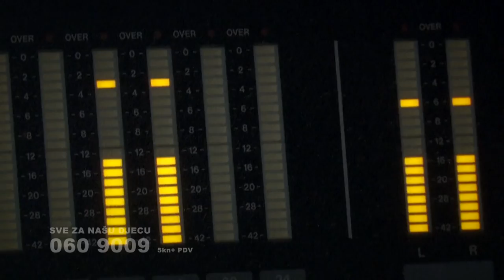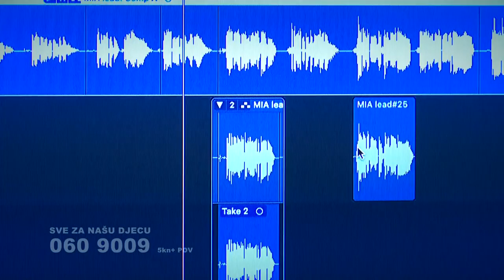MIA NEGOVETIĆ - BAJKA (Fairytale) - ''SVE ZA NAŠU DJECU''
Humanitarna akcija "Sve za našu djecu". Charity song "Fairytale".

BAJKA - MIA NEGOVETIĆ
(S. Bastiančić - S. Bastiančić - O. Dešić)
Aranžman, klavijature i programiranje - O. Dešić
Gitare: I. Pešut
Prateći vokali Studija Maraton: Nataša Tonković, Sandra Polić Živković, Anamaria Brižan, Anamarija Plazonić, Anamarija Martinčić, Poliana Đurđević, Tanja Vizintin, Olja Dešić
i pjevački zbor "Kaplan".
Snimljeno i miksano u Studiju Maraton 2017
Asistent tona: Matko Margan
Miks: Olja Dešić
Video editing: Zoran Ventin
Camera: Ivan Ožanić, Željko Cindori, Dževad Bećar
Mastering: Zoran Švigir, Studio Šišmiš
Glazbeni producent: Olja Dešić
Producent: Larry Ambrozich